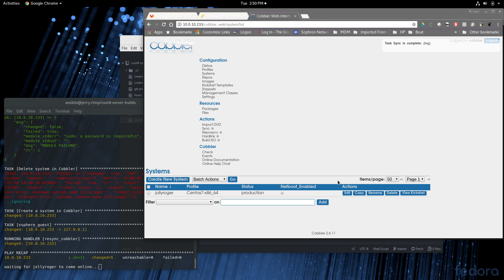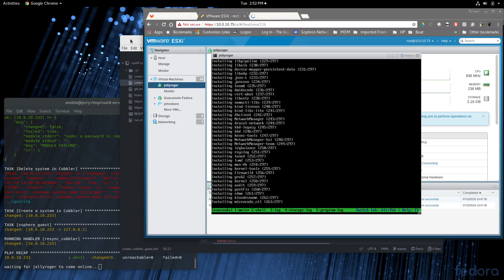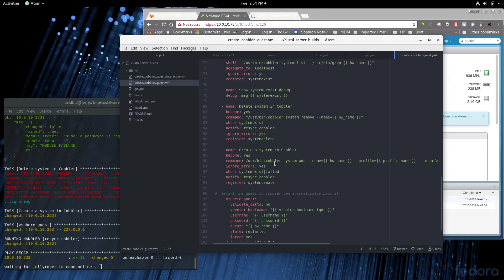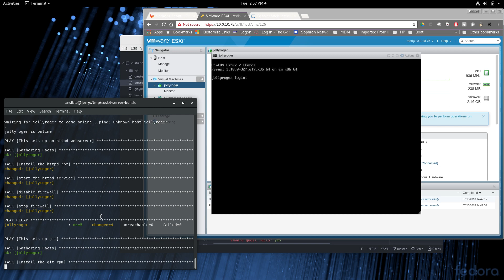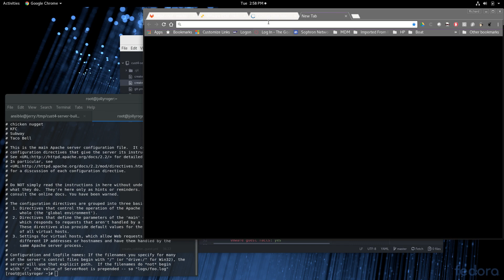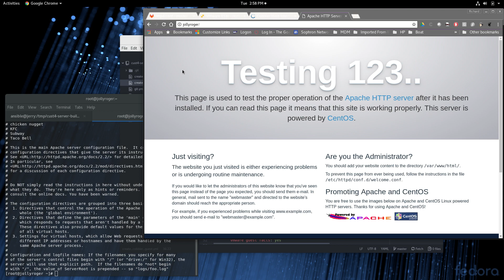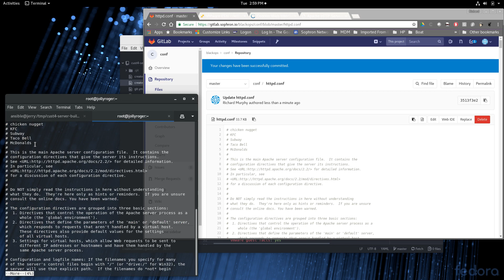Infrastructure as Code Part 1 with Gitlab and Ansible.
Spinning up an Vmware instance running Apache and doing configuration as code by pulling httpd.conf from gitlab.